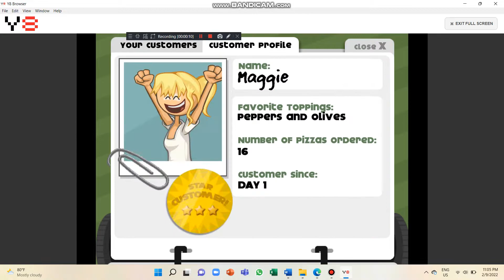Papa's Pizzeria (All Customers) (No Gold star yet for Papa Louie)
From the top until the bottom is the customers that appeared in "Papa Louie: When Pizzas Attack" including Papa Louie and below are the customers from Papa's Pizzeria which includes Kingsley, the 2nd tutorial customer after Cooper.

Robby, Allan, and Sarge Fan are normal customers in the game to become losers.

Some of the customers which are Cooper, Prudence, Penny, Timm, Mitch, Chuck, Taylor, Peggy, Carlo Romano, Allan, Cecilia, Mandi, and Papa Louie weren't chefs at that time.

Roy isn't included on the list because he's a chef also known as Delivery Boy Roy.